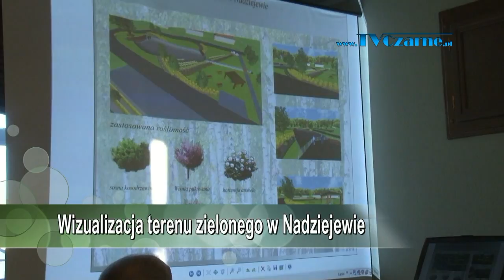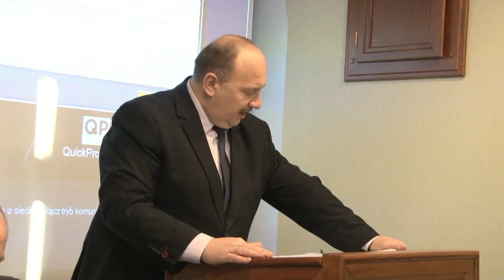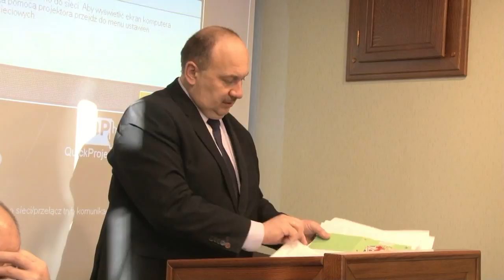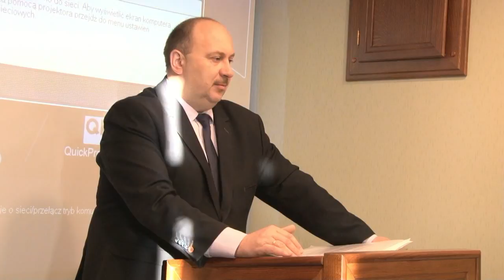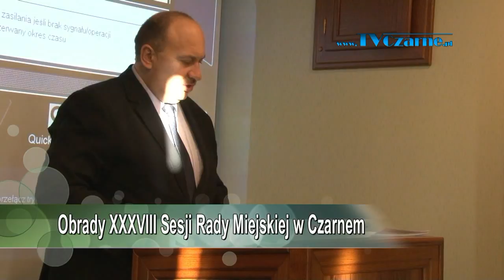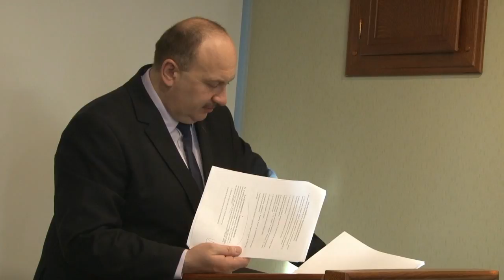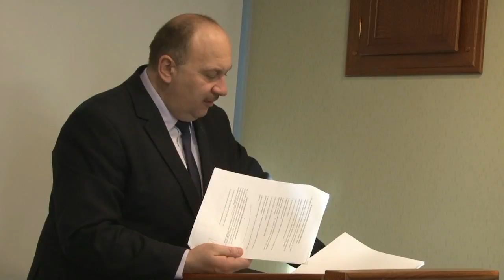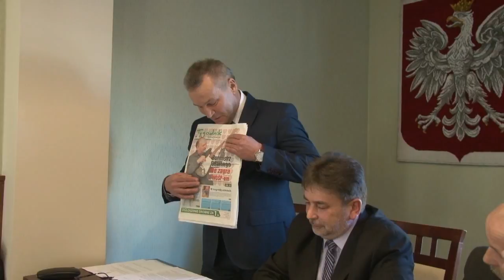XXXVIII Sesja Rady Miejskiej w Czarnem Program Lokalny z 29 12 2016